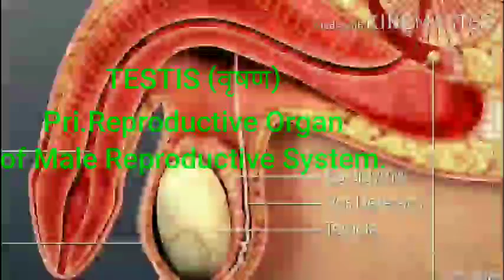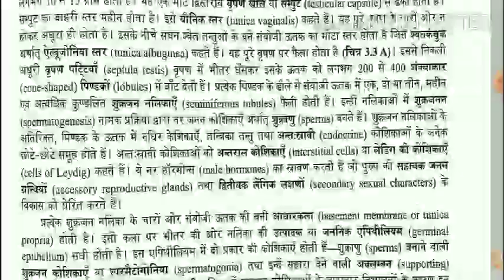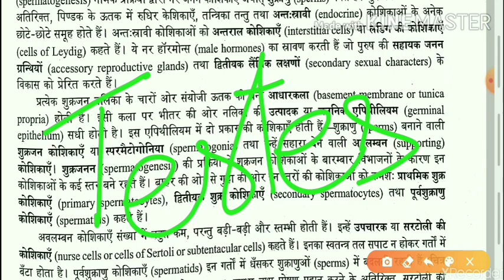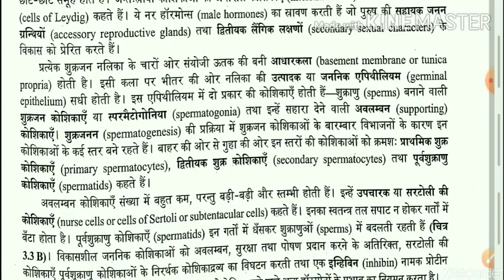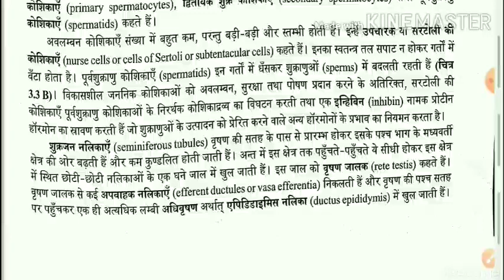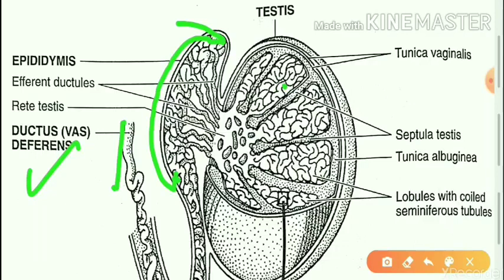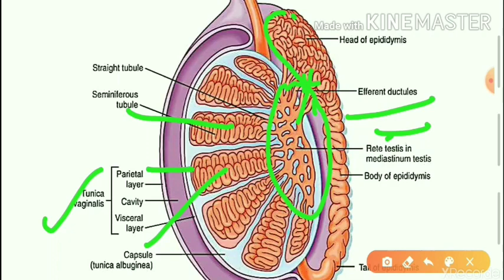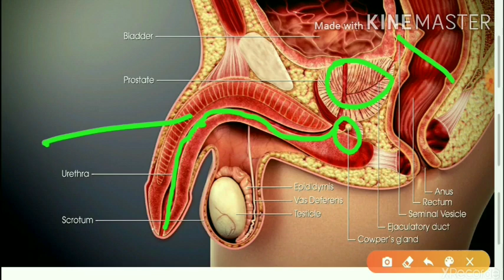12th.Biology,Testis(वृषण)-Structure, Male Reproductive System, Human Reproduction, Part-3, Lect. 13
Vijay Nandan Bio,